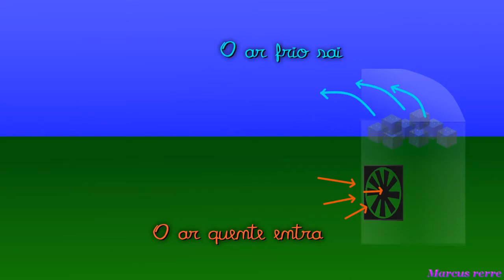ar condicionado caseiro 720p